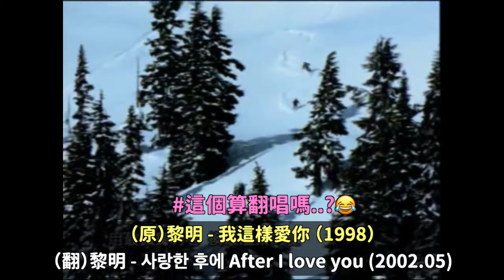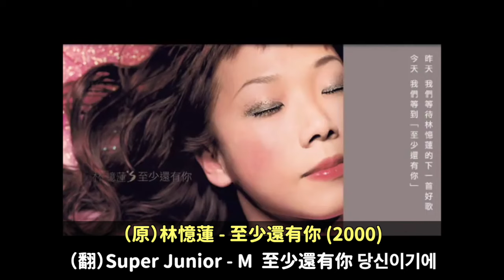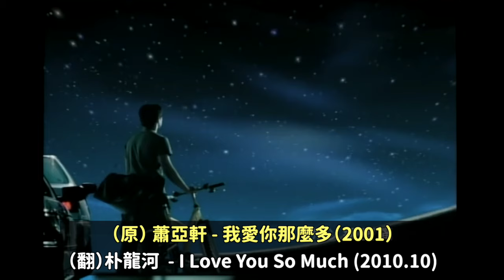被韓國翻唱的25首華語經典歌曲！DenQ